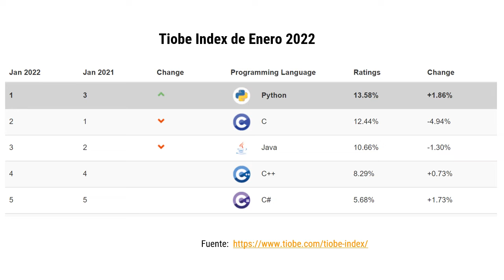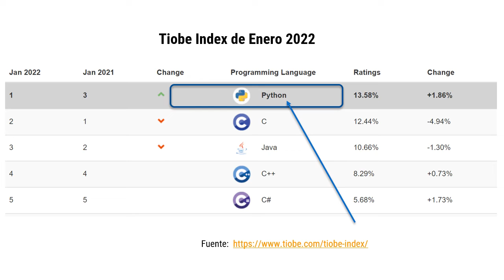Por qué Python 22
¿Por qué usar Python en 2022?